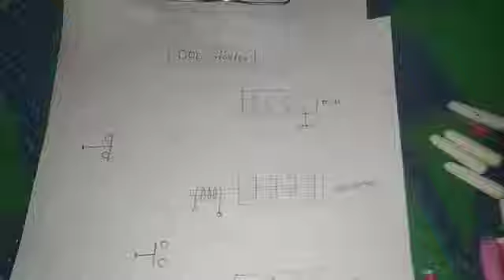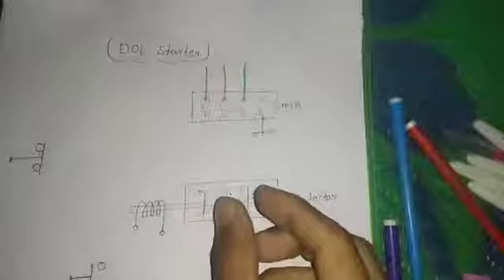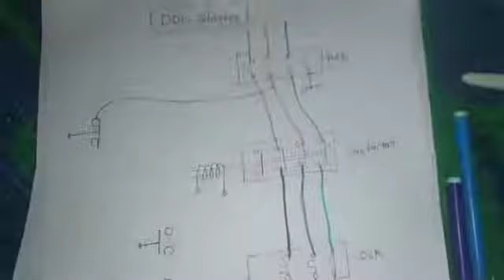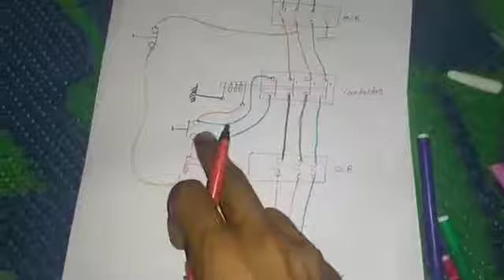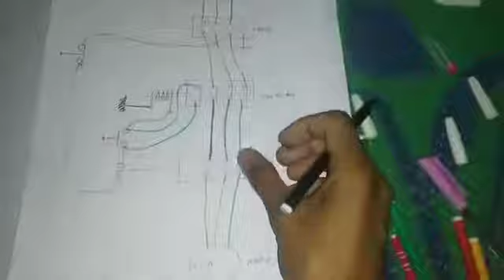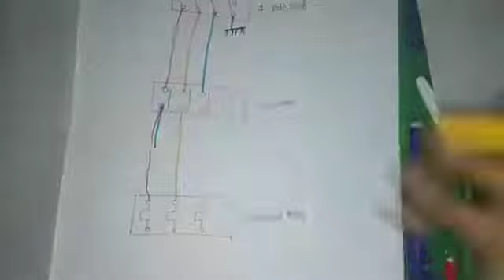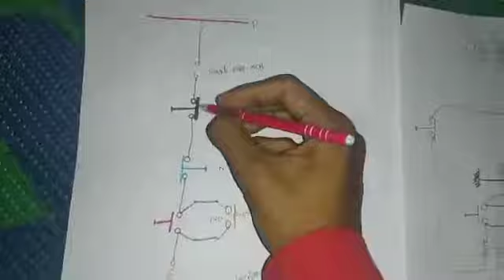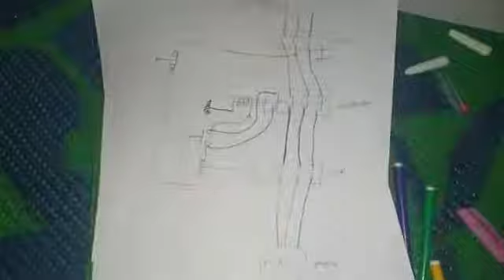EDDE 2 lect 18 revision chapters 1